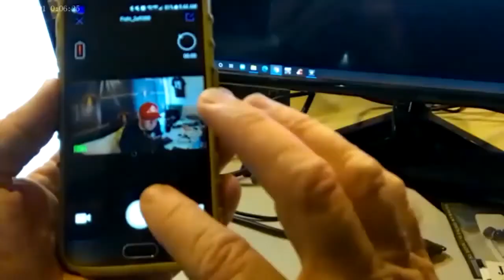2021 Bass Tour Anglers Podcast Angler of the Year Dakota Ebare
2021 Bass Tour Anglers Podcast Angler of the Year, Dakota Ebare joins the podcast to talk about his season and what he anticipates for the upcoming year. Ebare will be fishing the Pro Circuit and has qualified for Major League Fishing's Bass Pro Tour.